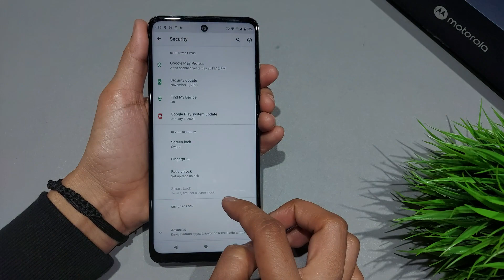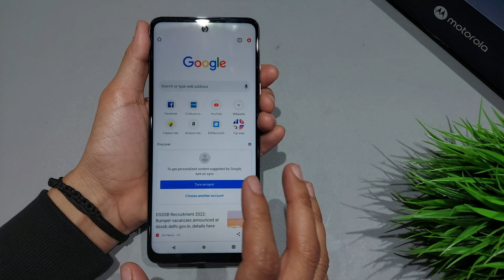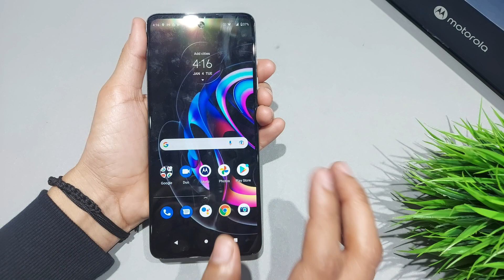Motorola edge 20,20pro,20fusion Screen pinning | Screen pin kaise kare | App pin setting